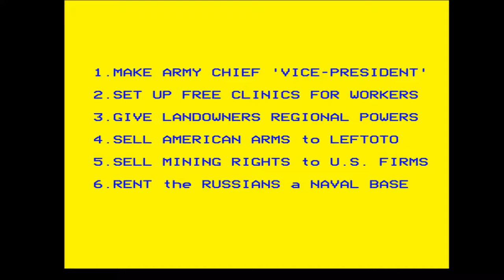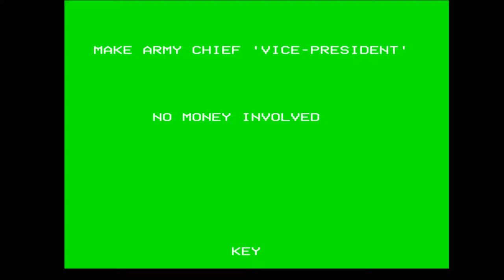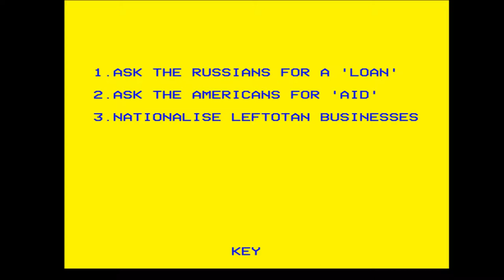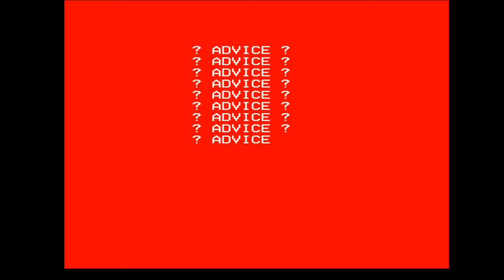Dictator for the BBC Micro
Came also out for:

Commodore 64
ZX81
ZX Spectrum

Game description:

You are the dictator of the fictional republic of Ritimba. Your task is to keep everybody happy - the army, the peasants, the land owners. while secretly filling your personal bank account as much as possible. You've got the secret police on your side... and the guerrillas on the other one.

Every month, one of those groups makes a request. You can accept it (which might involve quite a bit of money) or deny it, making groups either happy or not. You can also choose to borrow money from the Russians or the Americans.

Sooner or later, you'll be facing a revolution or assassination attempt. You can purchase a helicopter to try to fly away from it, but even that might fail.